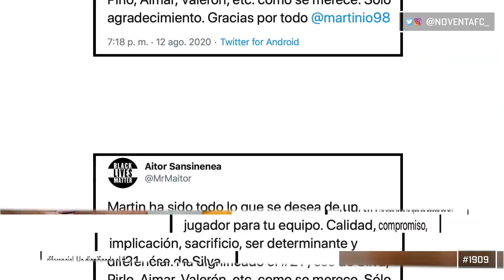¡LA REAL FICHA A DAVID SILVA!